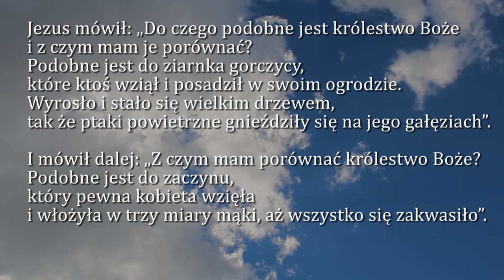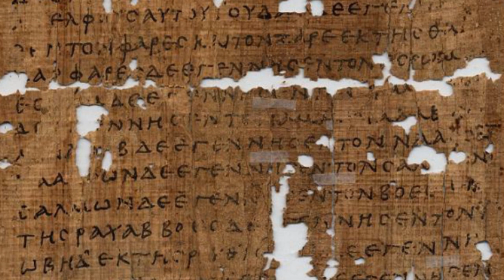Dobra Nowina na dziś | 29 października - Wtorek, XXX tyg. zwykłego